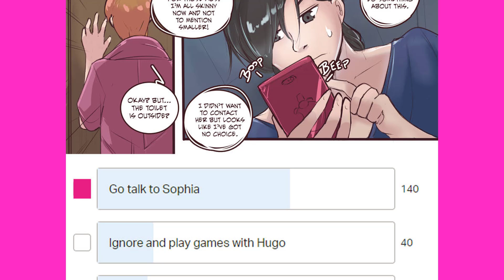TG Comic Days by meowwithme | Boy To Girl | Body Swap | Full Tg Tf Transformations #120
© Copyright by TF&TG TV Production ☞ Do not Reup